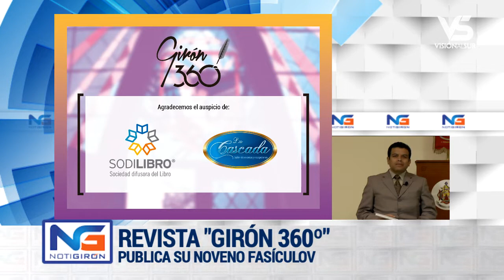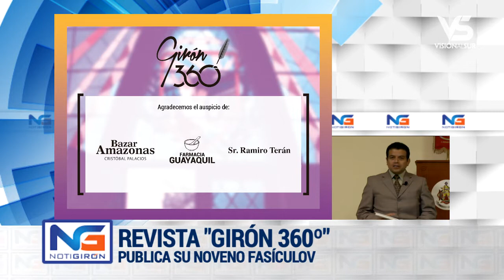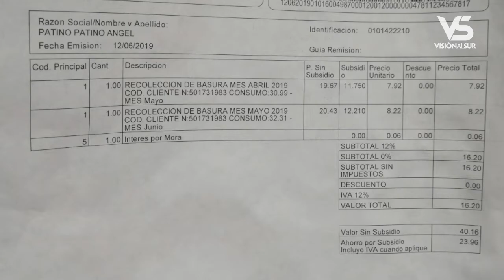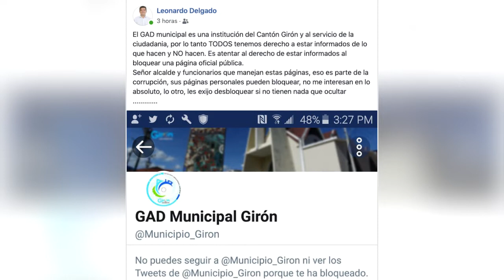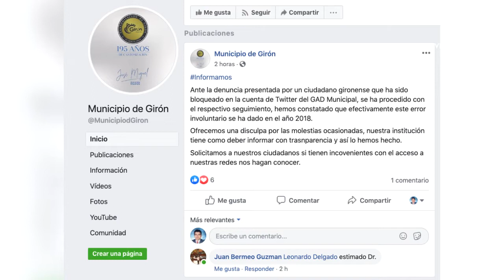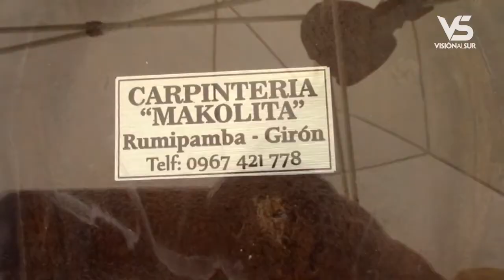Notigirón, emisión 24 de junio de 2019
Los titulares:

Girón vive el Corpus Christi 2019.
Padre Victor Cabrera, tras 10 años dejará Girón.
Hoy en vivo el teniente coronel Rubén Pintado, primer jefe de Bomberos Girón.
Ola de frío azota la región.
Mas de cien expositores presentes en Feria Agrícola, Artesanal y Turística.
Nuevos concejales se pronuncian de su primer mes de gestión.
Operativos conjuntos de policía y CTE se intensificarán.
Piden revisión de ordenanza de recolección de desechos sólidos.